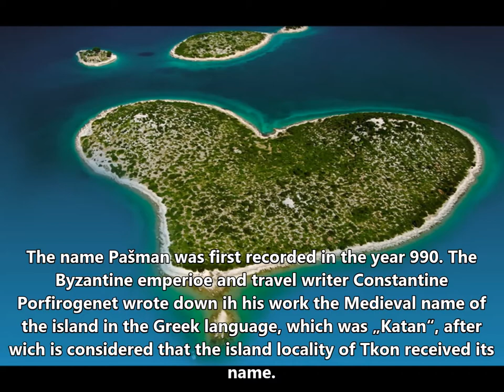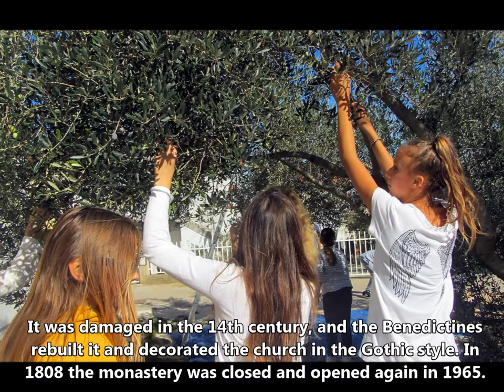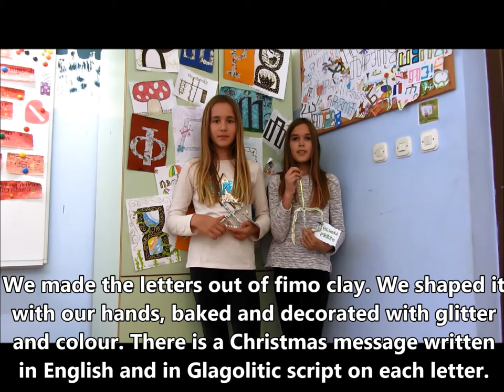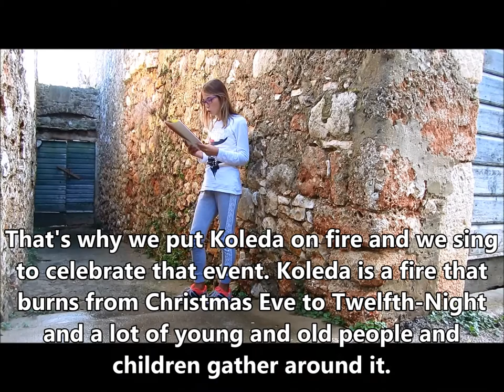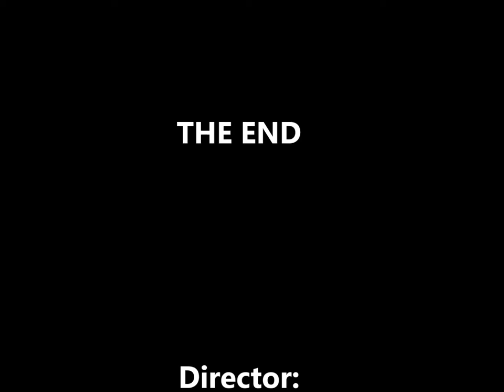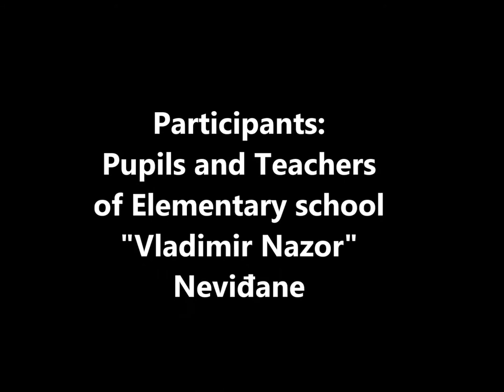Christmast Tree Decoration Nevidjane, Croatia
Video of pupils from "Vladimir Nazor" School,  Neviđane.
They made christmas tree decorations and send them in other schools in Europe.